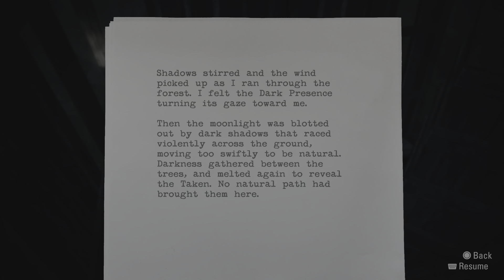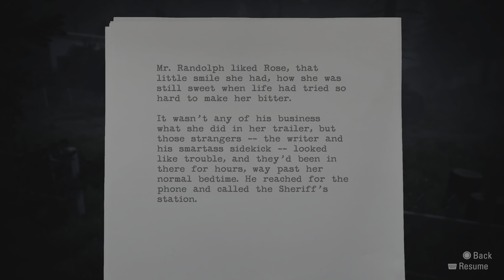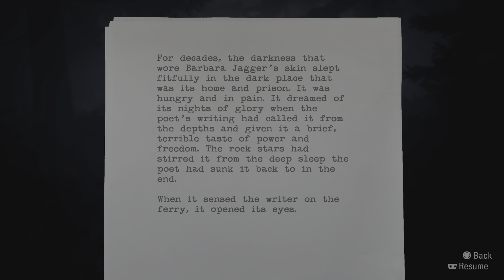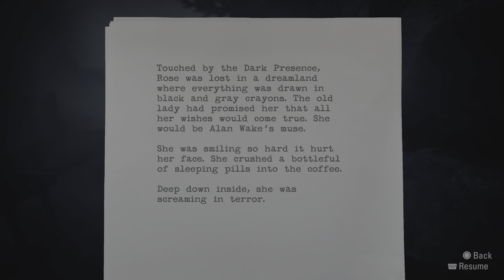The FBI are hunting me!!!! Alan Wake Part 5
We are just chatting and Playing AlanWakeremastered, we had to get back to the house cause our friend was in danger from shadow crows, after that we go see Rose from the dinner she was controlled by the shadows she drugged us and a neighbour thought we were doing something to Rose so he called the cops but the FBI showed up instead and they wanted me dead for sme reason.